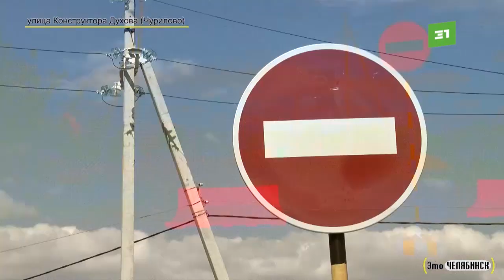Это Челябинск. Ленинградский мост (2)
Строительство моста на особом контроле руководства города. Ход работ каждую неделю обсуждают на специальных совещаниях. Еще один объект, который находится под пристальным наблюдением властей – участок набережная за филармонией.
На обновленной набережной можно будет спуститься к воде, разместиться под качелями с навесом и отправить ребенка покорять замки. Рядом с набережной разобьют сквер искусств. Где разместят несколько игровых зон разных по тематике и наполнению. Обновления коснутся и рядом стоящих зданий. Они должны лаконично вписаться в новый облик этой части города.
Готовность набережной на уровне 60 процентов. Новый подрядчик уверяет – срыва сроков не будет.